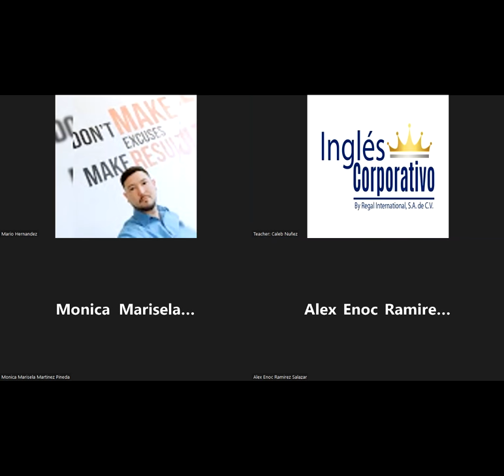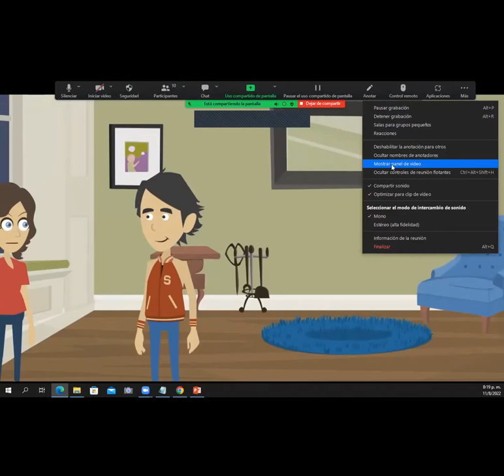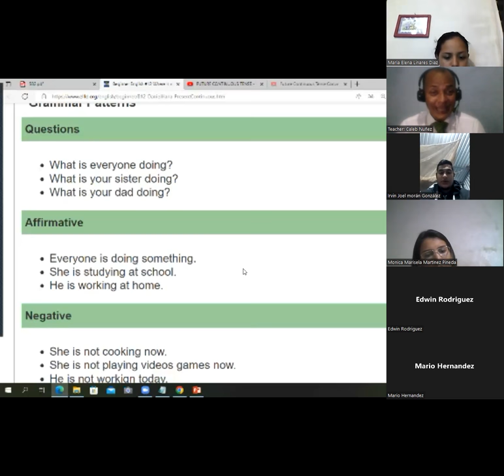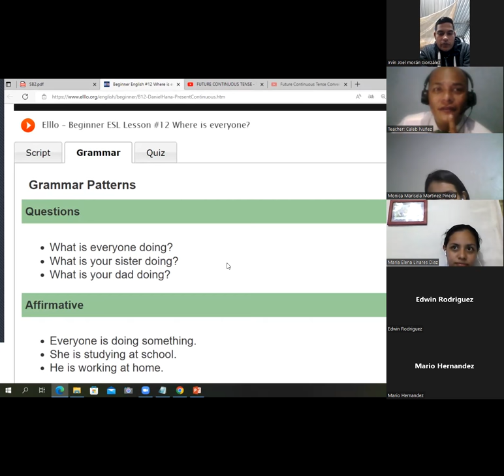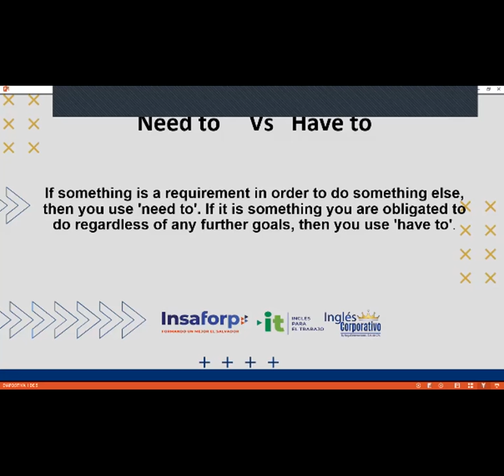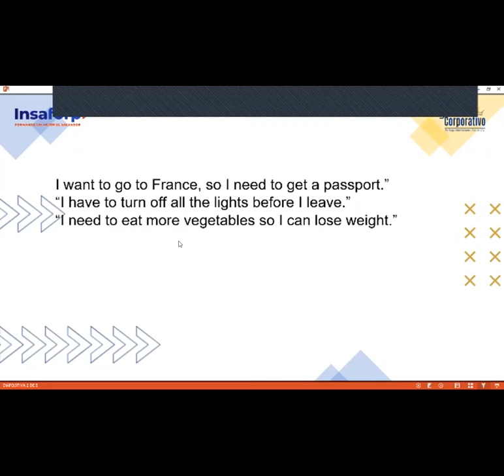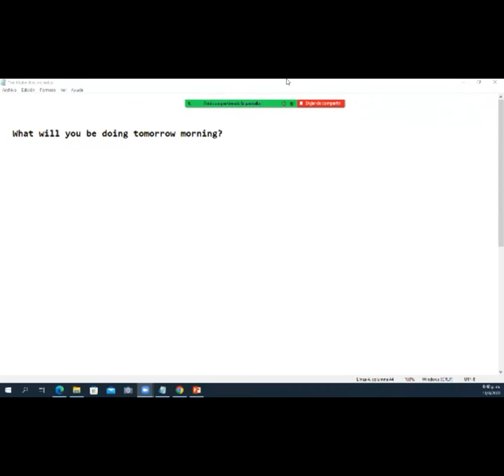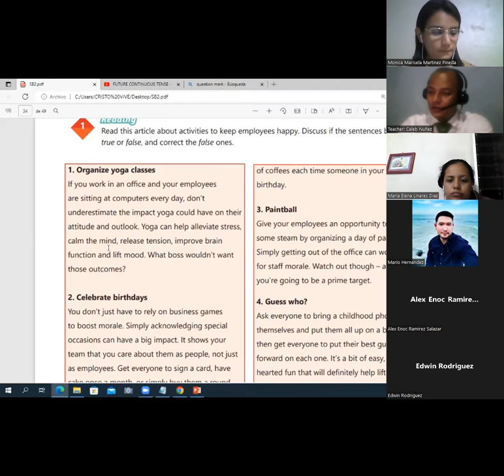Ingles Corporativo - August 11th 2022 - How to use have to and need to